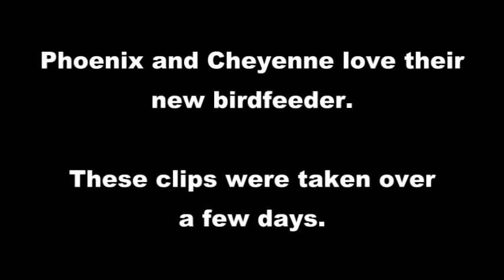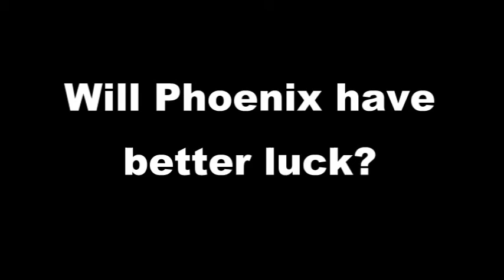Our Cats and Their New Birdfeeder